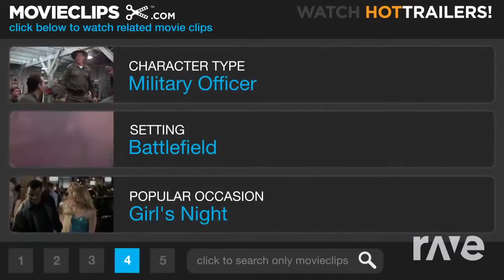Pieter Jan Brugge Period Pieces Minimix - RaveDJ